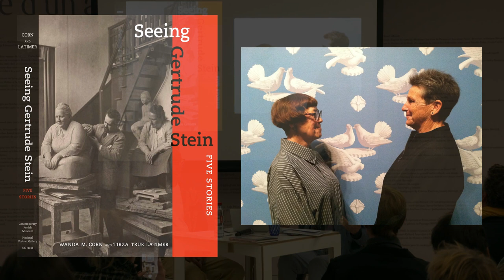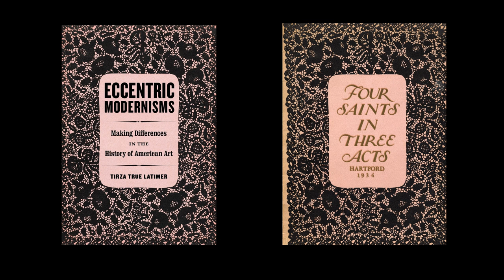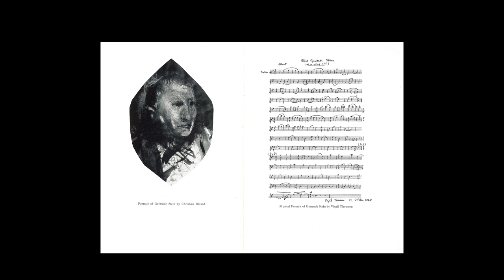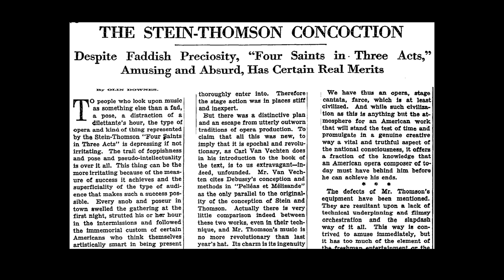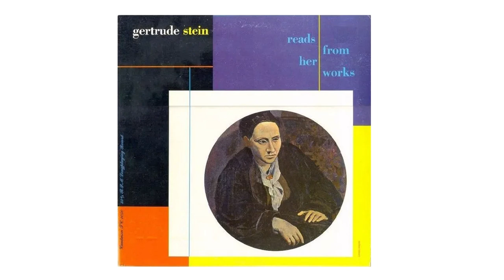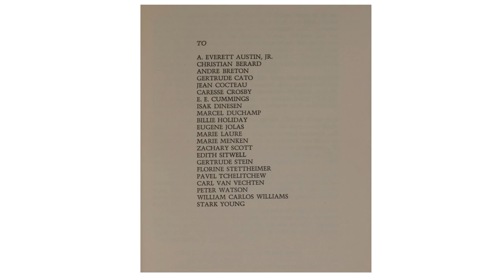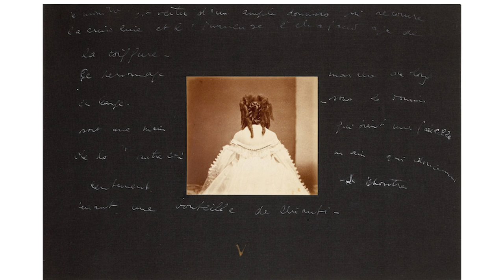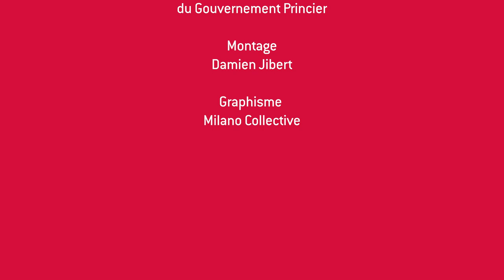CHRISTIAN BÉRARD, EXCENTRIQUE BÉBÉ. Une conversation en anglais entre Tirza T. Latimer et Nick Mauss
L’historienne de l’art Tirza T. Latimer et l’artiste Nick Mauss se penchent sur la figure importante que fut Christian Bérard dans le monde de l’art de la première moitié du XXe siècle.

En abolissant de manière prémonitoire les frontières entre arts appliqués et beaux-arts, à travers sa pratique de la peinture, de l’illustration, du design et ses collaborations interdisciplinaires, Bérard a proposé des rôles hybrides pour l’artiste moderne.

Abordant la résonance importante de l’œuvre de Bérard chez ses contemporains – et finalement, sa marginalisation – Latimer et Mauss s’interrogent : comment une reconsidération contemporaine de l’œuvre de Bérard s’inscrit-elle dans les formulations des modernismes queer ?